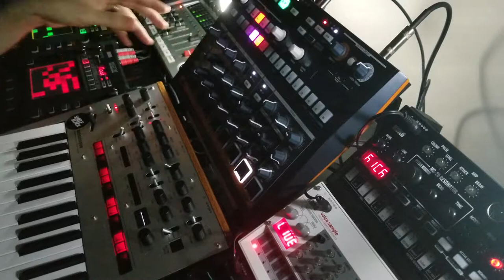Back of the Class - Shelfblack - Korg Monologue Synthesizer Jam